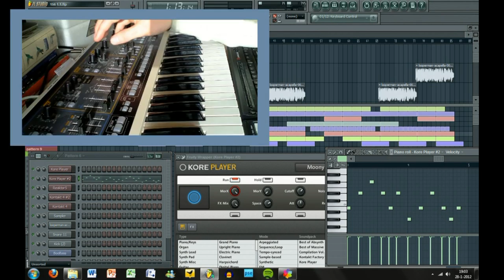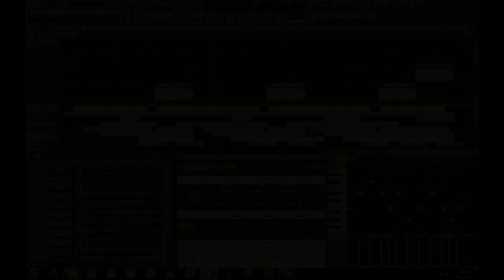Free hiphop beat with hook - HD - 'Own Worst Enemy' ft. Derek Vickers - Produced by MenneBeats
(full 3 minute version)
Produced by MenneBeats
CC-BY Sjoerd Gnodde
Use this beat for free for non-commercial projects. If you use this beat, I would like to see what the track has become, so: sent me it (or link) and it would be awesome if you'd say that you got the beat from me ;)